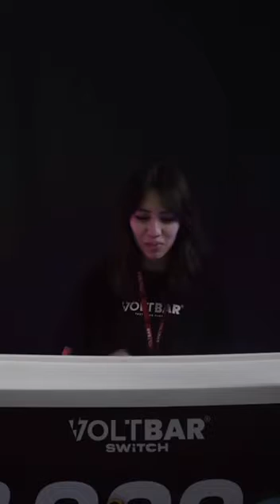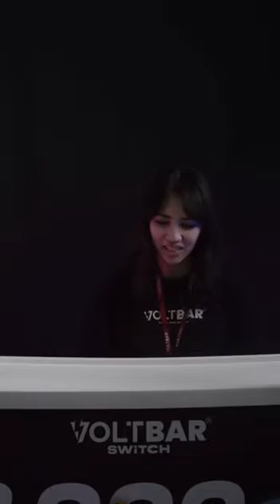VOLTBAR®️ Switch 12,000 Puffs Tiktok | VoItbar Switch Flavor Review Pt. 2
The best prefilled pod in Y2023!